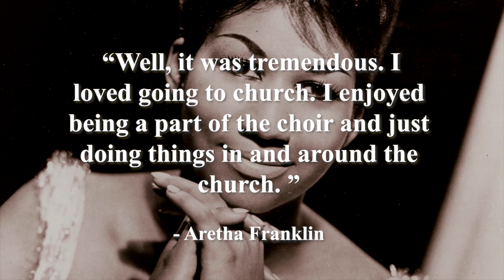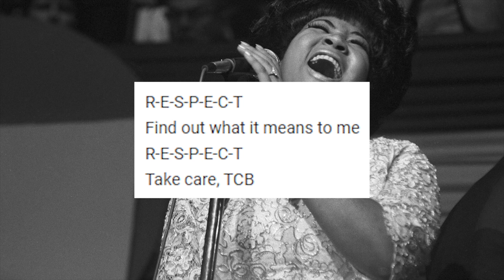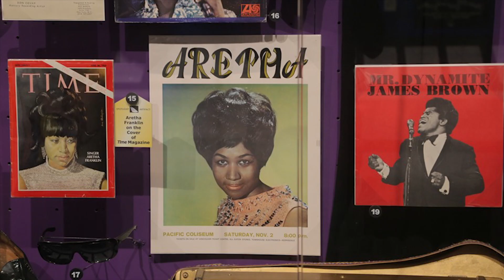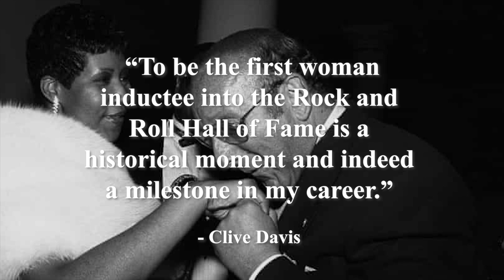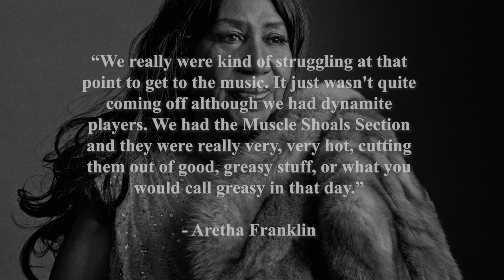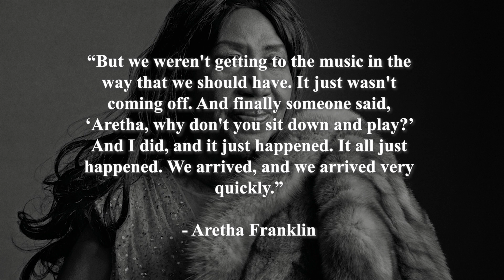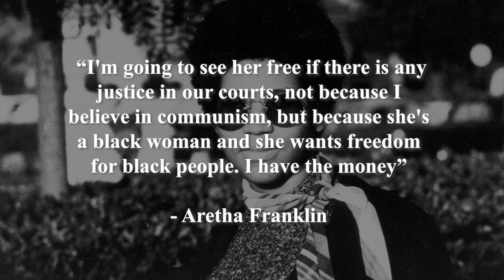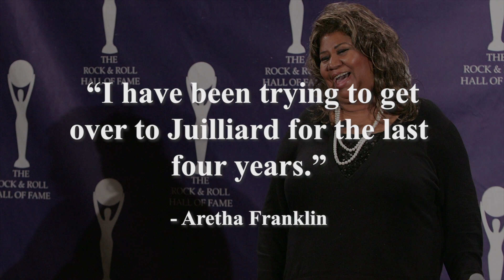The Truth About The Real Aretha Franklin